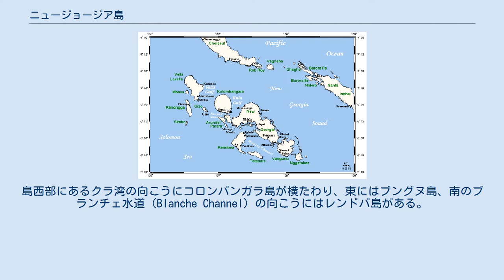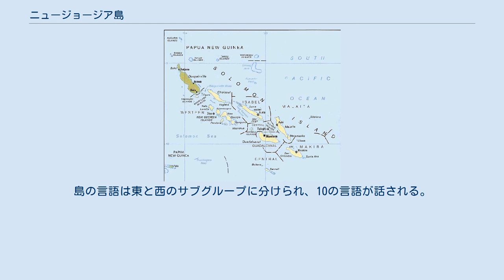ニュージョージア島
ソロモン諸島全図 ニュージョージア諸島。
中央の主島がニュージョージア島 ニュージョージア島（ニュージョージアとう、英: New Georgia）は、ソロモン諸島・西部州で最大の島。
面積2,037km2で、西部州で比較的大きな島の大部分を含むニュージョージア諸島のうちの一島である。
長さおよそ72km(45マイル)であり、ニュージョージア海峡の南側境界の一部を成している。
島西部にあるクラ湾の向こうにコロンバンガラ島が横たわり、東にはブングヌ島、南のブランチェ水道（Blanche Channel）の向こうにはレンドバ島がある。
また、東側の沿岸にはマロボ礁湖が形成されている。
 島は起伏が激しく、深い森に覆われている。
 第二次世界大戦でのアメリカ軍によるニュージョージア島の戦いは、1943年6月30日に同島と近隣の島々への上陸で始まった。
何週間もの困難なジャングル戦の後、8月23日に同島はアメリカ軍が確保した。
しかしながら戦闘は近隣の島で10月まで続いた。
 ニュージョージア島での日本軍の基地であるムンダは、同島への攻撃での主要目標だった。
1943年8月5日にアメリカ軍はこの基地を占領した。
バイロコ（Bairoko）港にある日本軍の施設はムンダの北13km(8マイル)にあり、8月25日に占領された。
 島で話されていた複数の言語はニュージョージア語に属する。
これらは大洋系言語の中の南部ニューアイルランド-北西ソロモン言語に繋がるサブグループであり、また東マラヨ・ポリネシア言語の主要グループであり、さらに巨大なオーストロネシア語族の一部である。
島の言語は東と西のサブグループに分けられ、10の言語が話される。